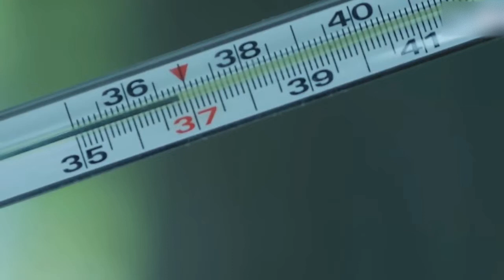The last of Us na vida real